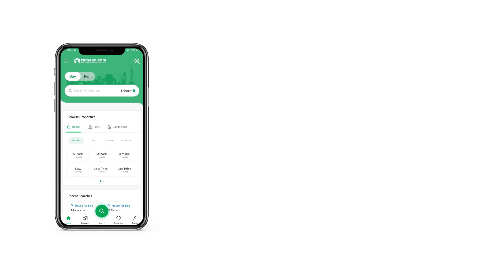1 KANAL RESIDENTIAL PLOT FOR SALE IN DEFENCE PESHAWAR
good location plot Sector C available for sale 220